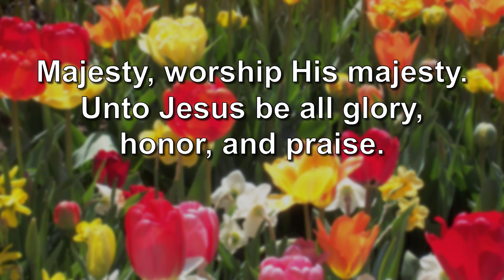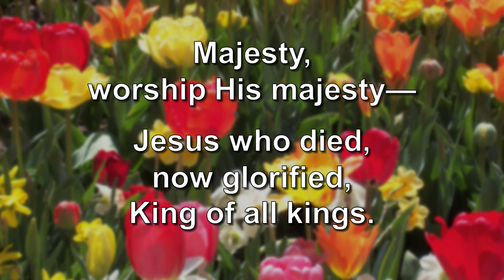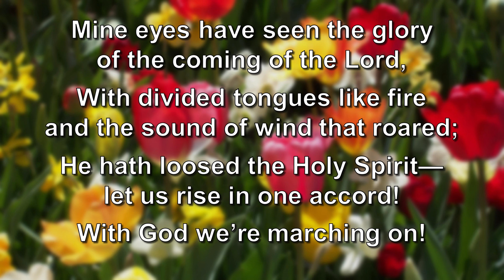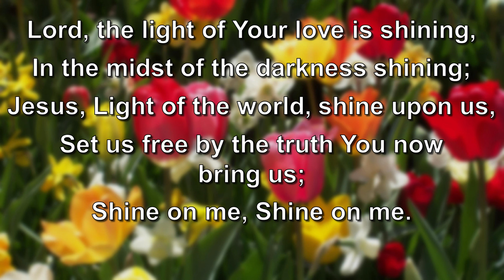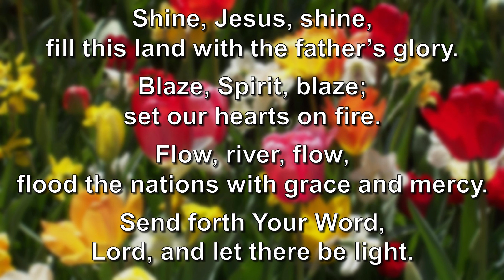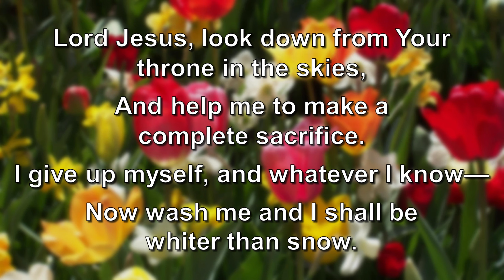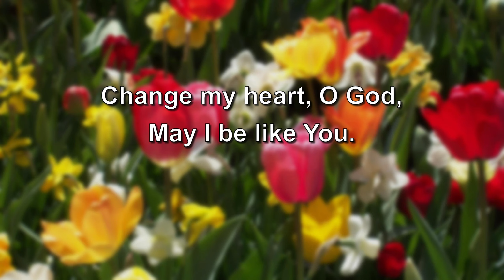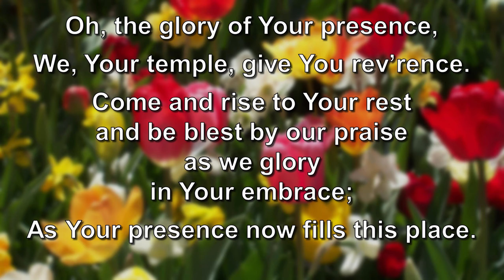Grace Bible Church - May 31st Sunday Evening Service - “Can I buy a Vow?”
“Can I buy a Vow?”

Numbers 30
Pastor Justin Van Reed
May 31st 2020
Grace Bible Church of Mt. Laurel NJ

Sunday Evening Service with Pastor Justin Van Reed speaking on “Can I buy a Vow?”. Songs performed by Grace Bible Church of Mt. Laurel NJ. Filmed on location at Grace Bible Church during COVID-19 Quarantine and Social Distancing.

All Glory to our Lord and Savior Jesus Christ.